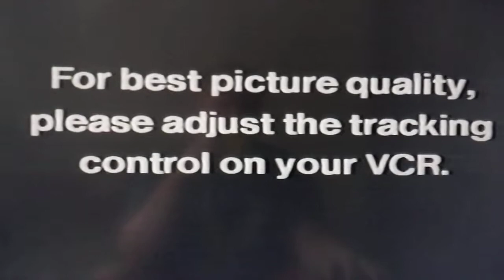Opening to James Learns A Lesson 1990 VHS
Here's the Opening to the 1990 VHS of "James Learns A Lesson."

In order:

1, Tracking Controll
2 FBI Warning
3. Strand VCI logo
4. Britt Alcroft logo
5. Thomas Intro